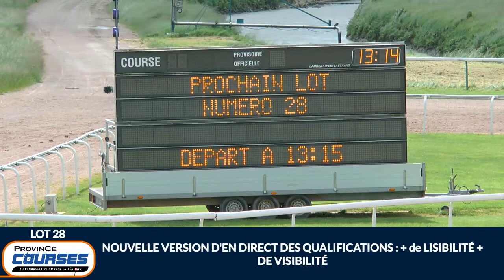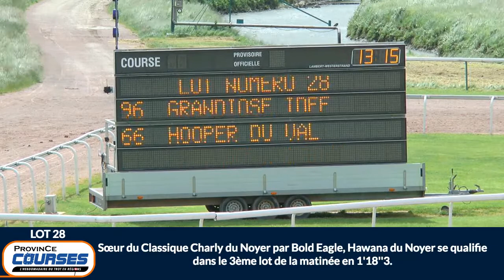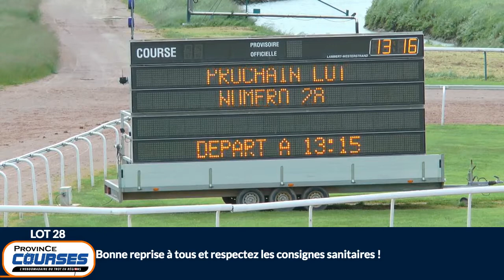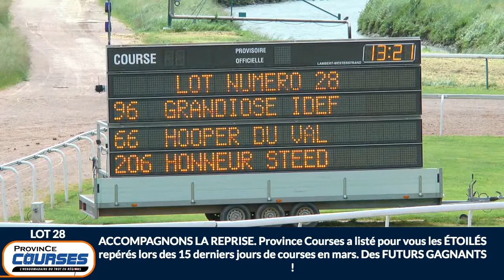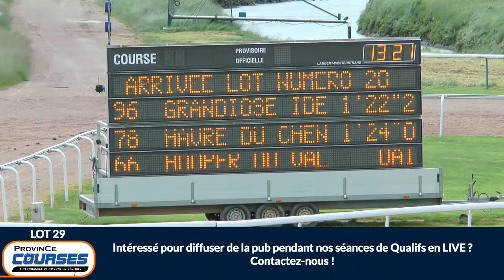Qualifications Lot 28 - Caen 11 05 2020